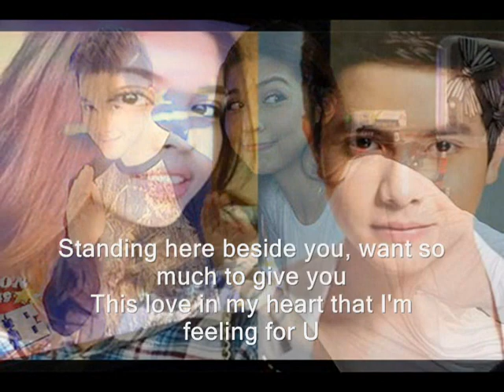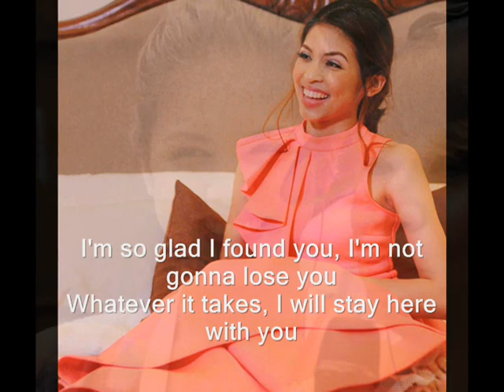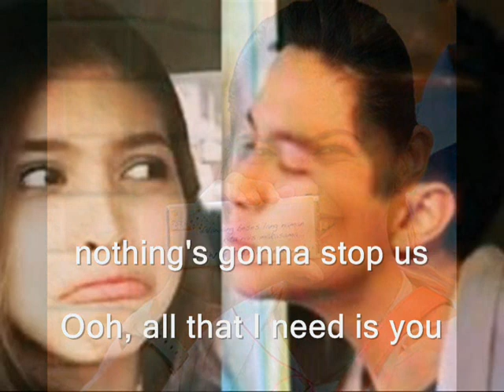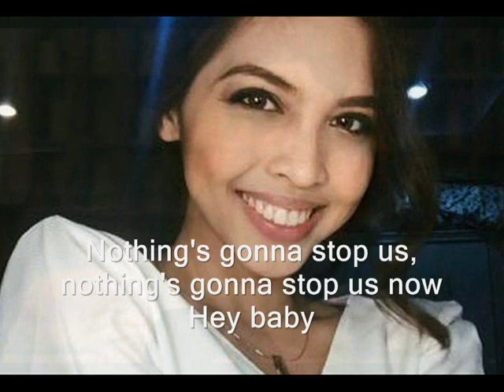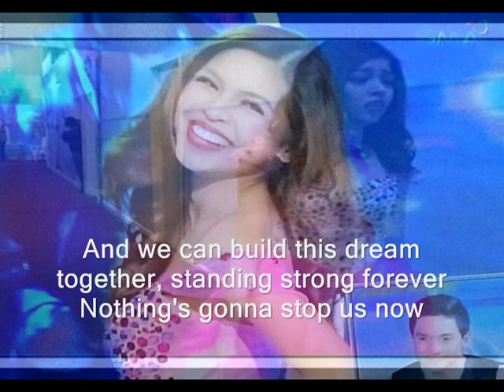ALDUB Music Video Compilation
Nothing gonna stop us now By: MYMP with lyrics

TRUE LOVE CAN WAIT THE RIGHT TIME JUST KEEP HOPING AND PRAYING FOR WHAT'S BEST FOR BOTH OF YOU, CAUSE TRUE LOVE NEVER GIVES UP..